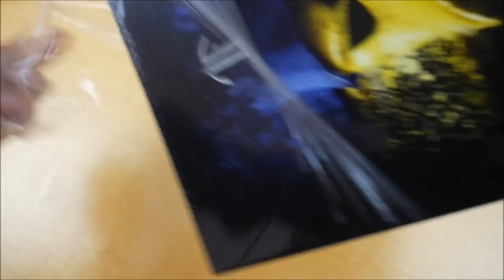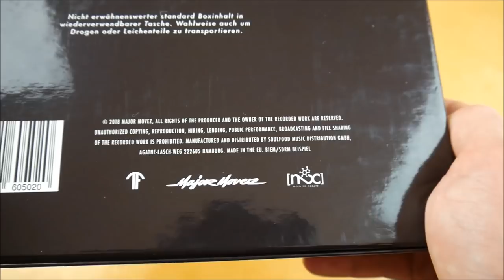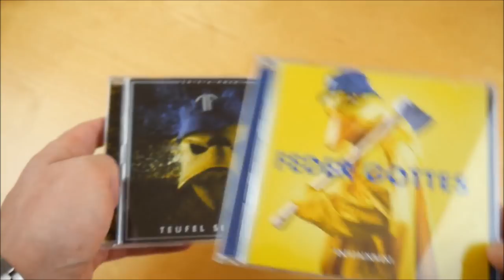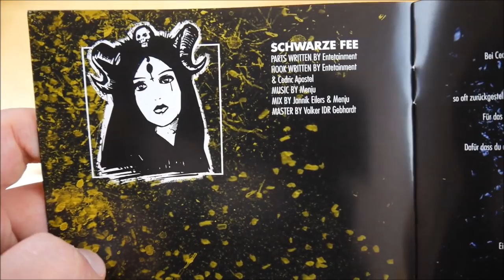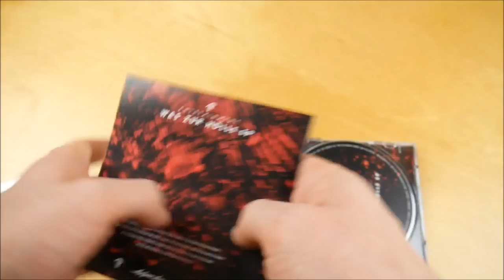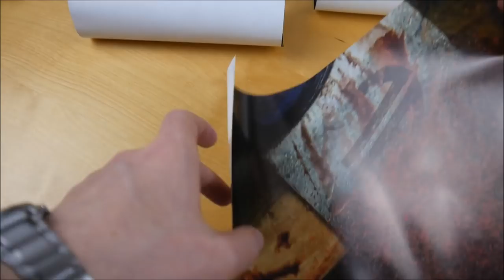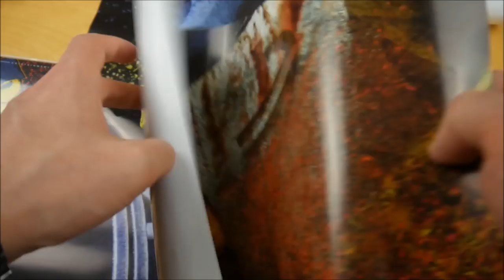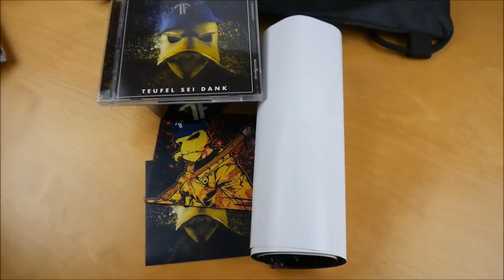Entetainment - Teufel sei Dank Box Unboxing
In diesem Video zeige ich euch die Teufel sei Dank Box von Entetainment.
► Hier könnt ihr das Album kaufen:
Weitere Musik von Entetainment

► ALBUM INFOS
Entetainment – Teufel sei Dank
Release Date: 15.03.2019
Kaufpreis: 36,99 €

Teufel sei Dank Box Inhalt:
- Album
- Album Instrumentals
- Bonus EP (Was zur Hölle EP)
- Poster (4x)
- Klebeband
- Turnbeutel
- Sticker (2x)

Teufel sei Dank Tracklist:
01. Extase des Teufels
02. Blutrausch
03. Teller Schein Visa
04. Tropikill
05. Betontribunal
06. Skalp
07. Buntes Papier
08. 1312
09. Darkweb
10. Himmelswächter
11. Roter Meteor
12. Triste Gewalt
13. Schwarze Fee

01. Höllenhunde
02. Geschichten aus der Unterwelt
03. Das allsehende Auge
04. Bleispritze
05. Schwarze Zahlen rote Zahlen
06. Paranoia
07. Necronomicon

Teufel sei Dank Info:
Das Album von Entetainment erschien am 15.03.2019 über Major Movez.